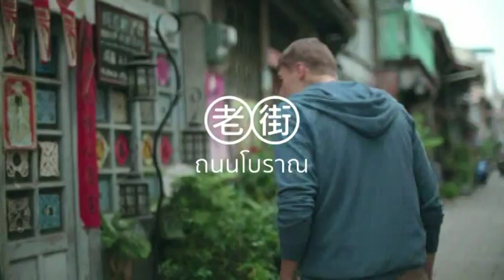ไต้หวัน เที่ยวไม่มีเบื่อ 1